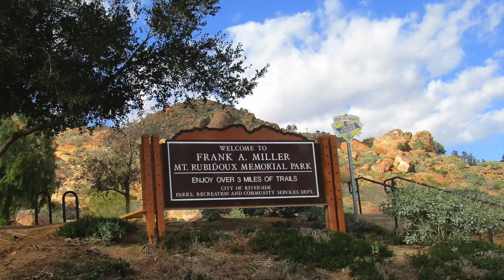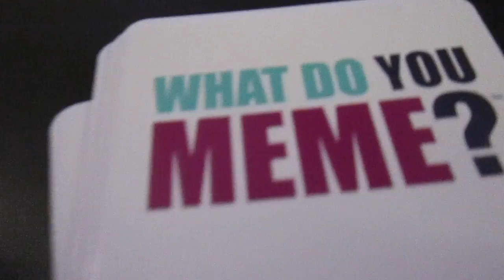HELLO2019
Join us on our New Year's Eve !